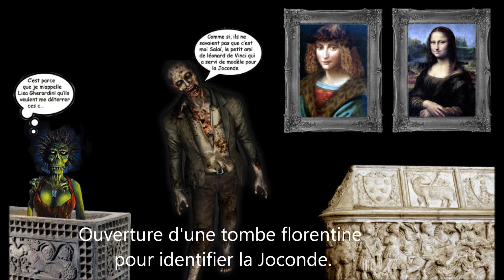caricatures en vrac 37 avec Léonard de Vinci, Alysée, Barack Obama, etc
A voir en "PLEIN ECRAN" Photomontages avec l'aimable participation de François Hollande, Silvio Berlusconi, Lady Gaga, Alysée, Léonard de Vinci, La Joconde, Arnaud Montebourg, Barack Obama, Vladimir Poutine, François Copé, Christian Bourquin, Lev Leviev, DSK, Juan Carlos d'Espagne et le Prince Harry